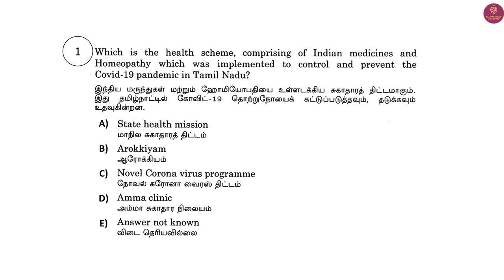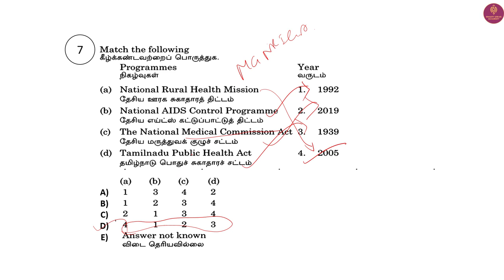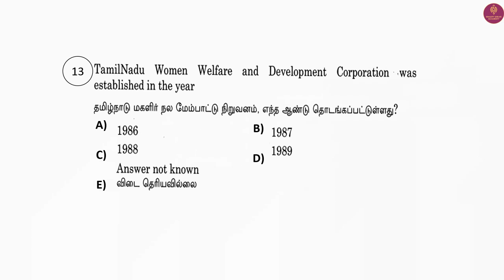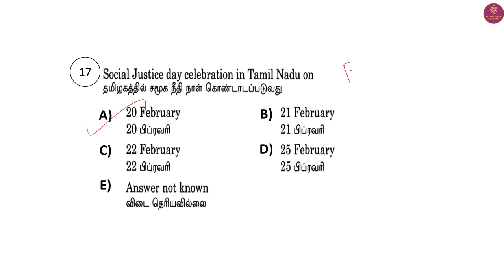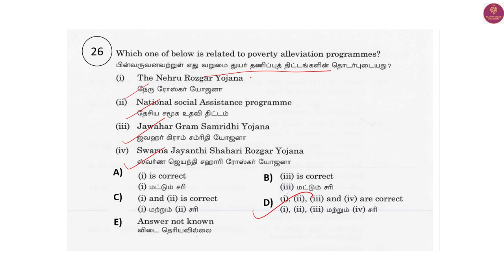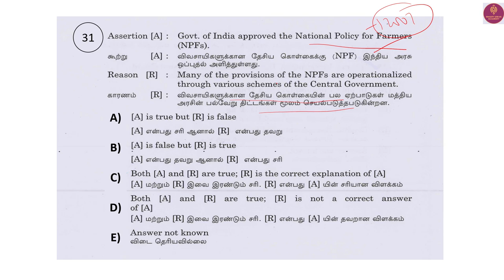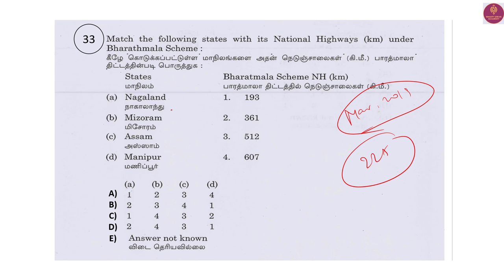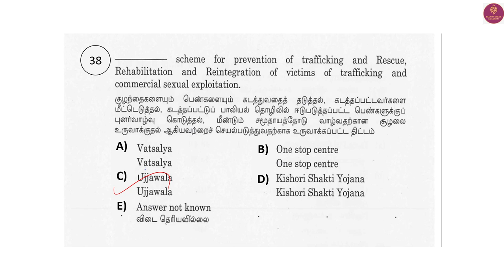2023 Tnpsc Central Government Schemes Questions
Hello !

Today's Video is : 2023 Tnpsc Central Government Schemes Questions | Tnpsc  Schemes | Tnpsc 2023 Schemes Questions

Title : 2023 Tnpsc Central Government Schemes Questions | Tnpsc  Schemes | Tnpsc 2023 Schemes Questions